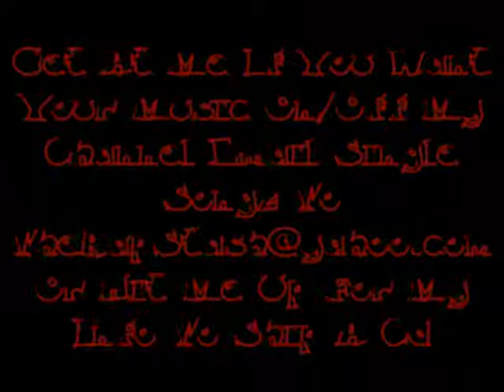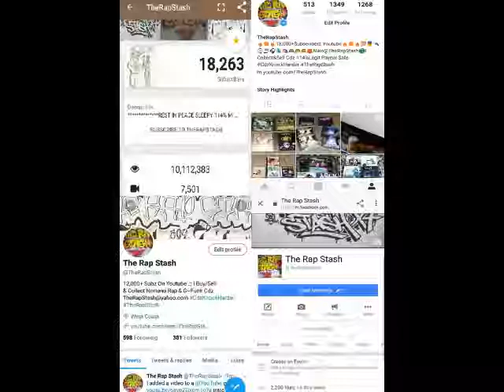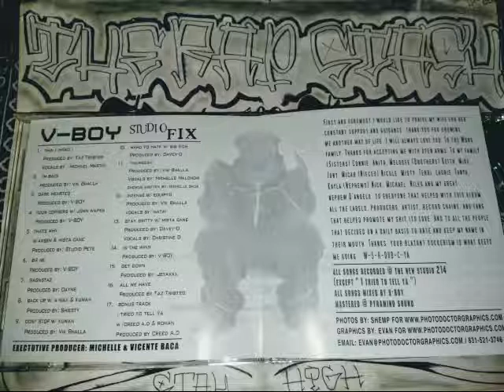Dark Hearted By V-Boy